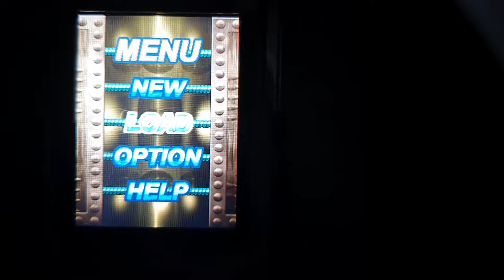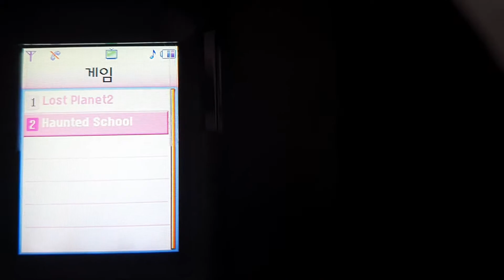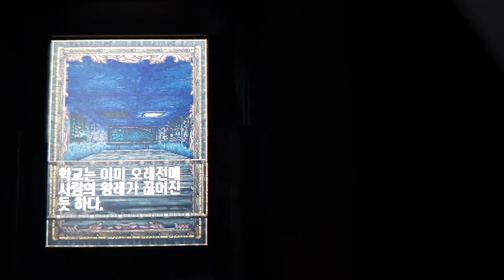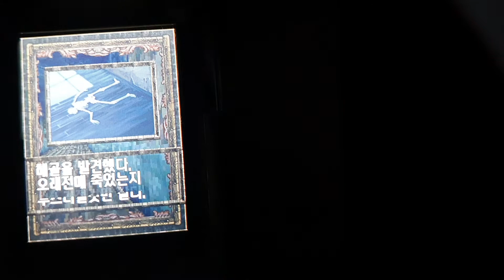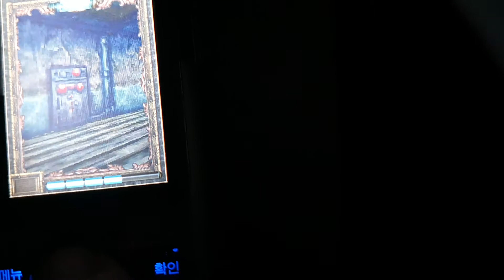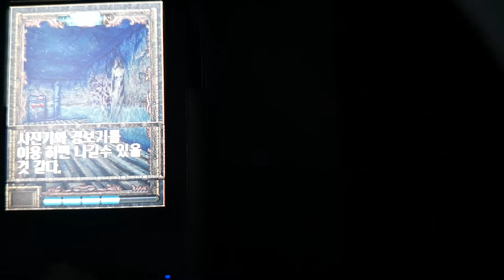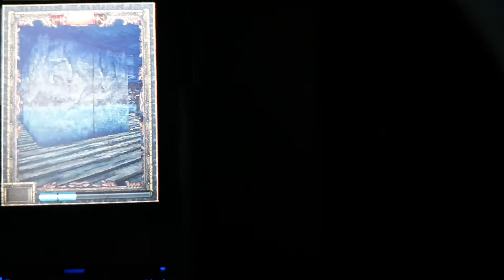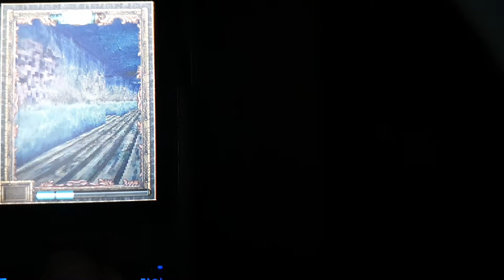SCH-S250 트루컬러폰 기본내장 게임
SCH-S250 기종에는 3D 게임이 2개 내장되어있다.
로스트 플래닛 2와 더 스쿨이라는 게임인데, 모두 Reakosys社 제작.

문제점은, 분명 속도에 특화된 S 계열의 기종인데도 게임 속도가 비교적 느리다.

기기를 잡고있는데다 키를 연타해야하기에 화면 흔들림은 양해바람.

The following 3D game(s) were integrated for SCH-S250.
Lost planet II and Haunted school.
All developed by Reakosys.

Sadly, The phone itself has a major slowdown issues despite being an S(means speed)-class phone.

Camera may vibrate a lot because of rapidly pressing keys or grabbing the phone to control.